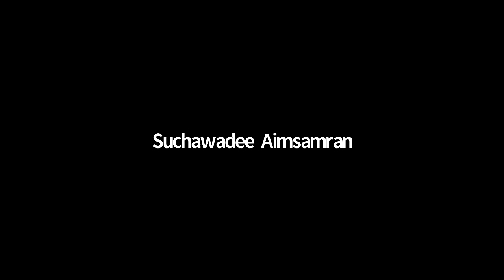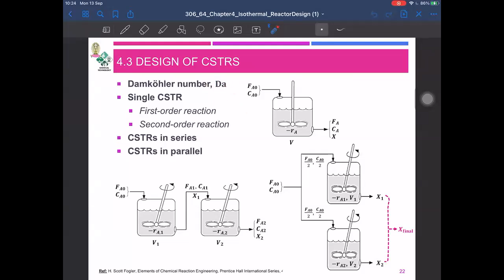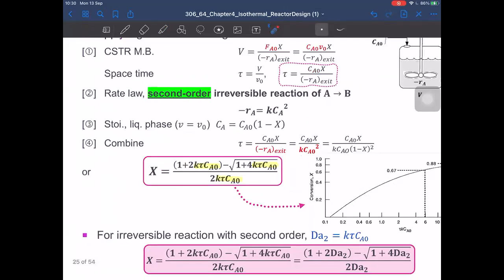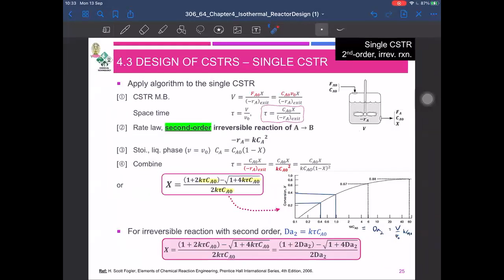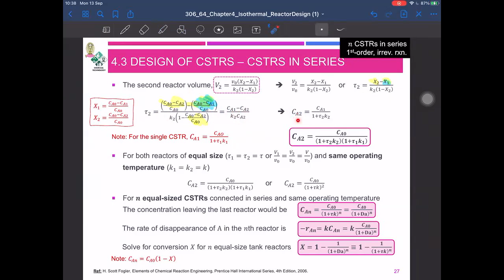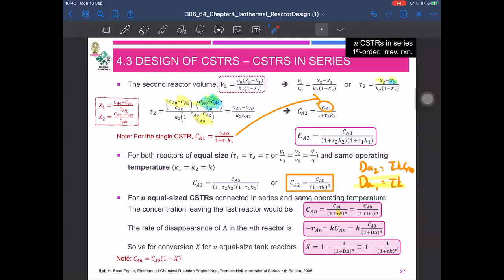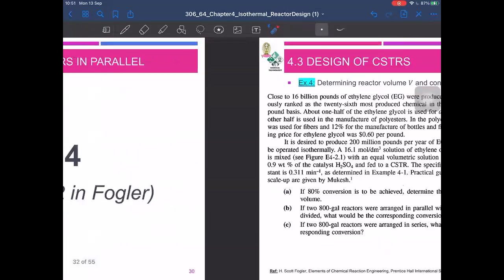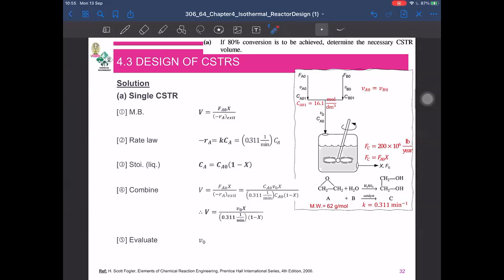306 W6-1 Chapter 4 Isothermal Reactor Design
Chapter 4 Isothermal Reactor Design